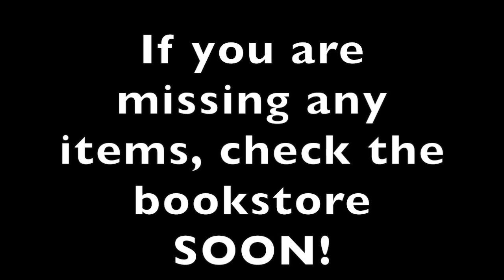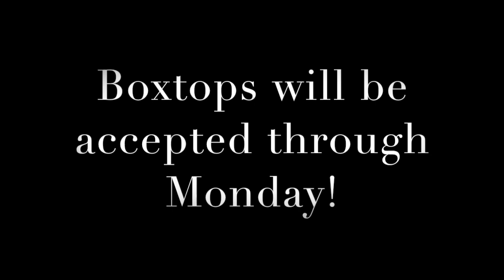February 1st Announcements